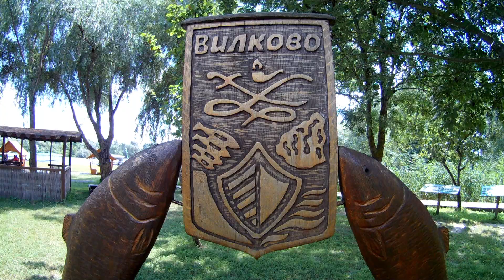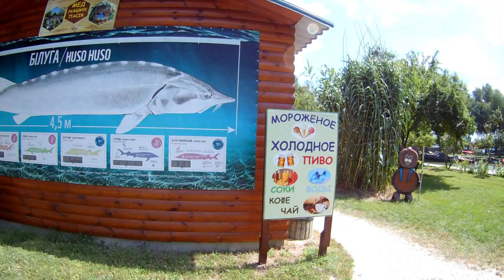Вилково.Пеликан-Тур.Прогулка на катере.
Прогулка с семьёй на катере по каналам в Вилково